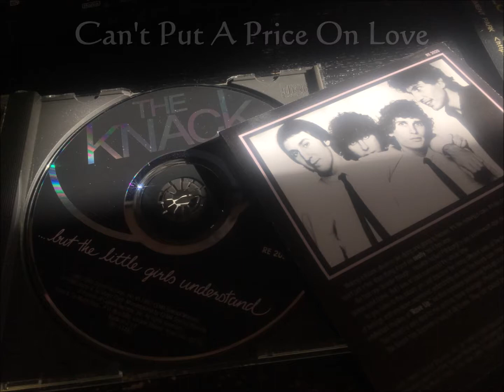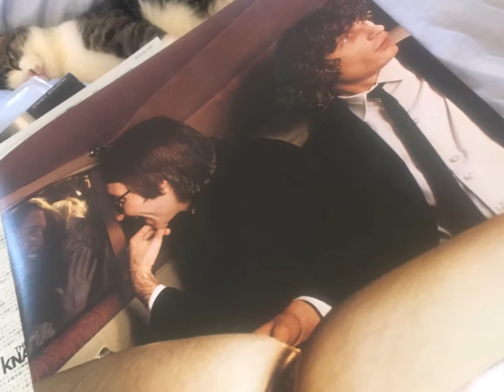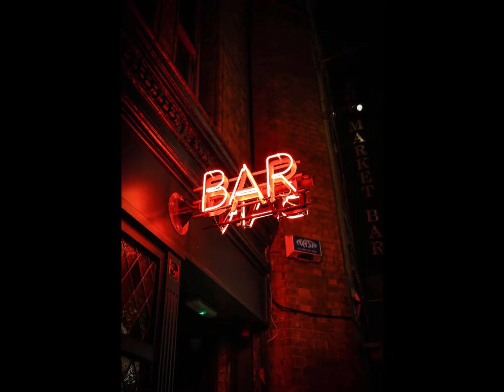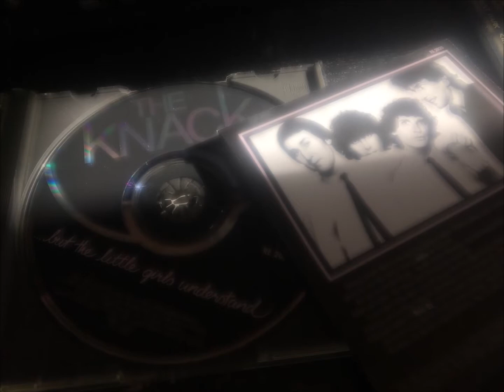Cant Put A Price On Love / The Knack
From Album "...but the little girls understand"@1980